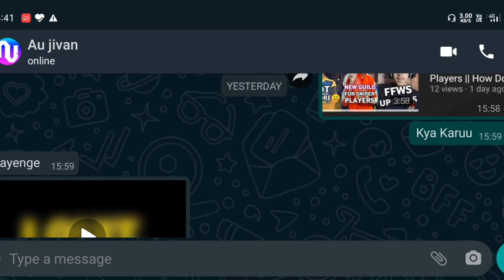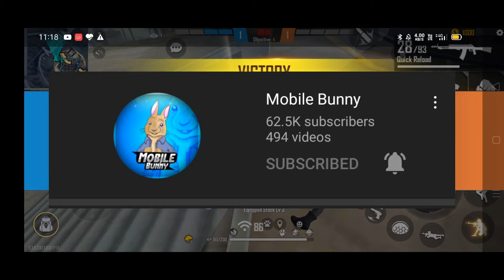FAB INDRO MARRIED🤩 10 KIDS || SHREY YT ESPORTS TEAM?😲||FREEFIRE ESPORTS COMMUNITY NEWS🤞..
Wanna Chat With Me

This Video Is Just Made For Educational And Entertainment Purpose.

Bohot Velle Ho Yaha Tak Padd Rhe Ho To Share Bhi Krdo🤞

Byy!

______________________x____________________